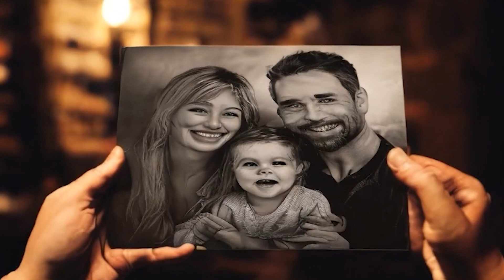Discover the Untold Stories of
Life Chronicles: Unleashing the Power of Storytelling, Poetry, Art, and AI!

Welcome to Life Chronicles, where creativity and technology merge to inspire and transform! Dive into the captivating world of storytelling, poetry, creative writing, art, and the limitless possibilities offered by AI tools.

In our channel, we bring stories to life, and this is just the beginning! We have an exciting lineup in store for you. We would love to hear your thoughts and ideas for upcoming stories, so please feel free to drop a comment and engage with our community.

RESOURCES MENTIONED
✦ CHATGPT: Enhance your creative process with ChatGPT by OpenAI.

✦ MIDJOURNEY AI: Discover the powerful AI tools offered by Midjourney.

✦ ADOBE PRO: Elevate your artistic endeavors with Adobe Pro.
✦ RUNWAYML: Push the boundaries of artistic expression with RunwayML.

✦ KAIBER.AI: Unleash the potential of AI in your creative projects with Kaiber.AI. Visit their

Thank you for joining us on this remarkable journey of self-expression, artistic exploration, and the fusion of creativity and technology. Together, let's revolutionize storytelling, poetry, creative writing, art, and AI tools!